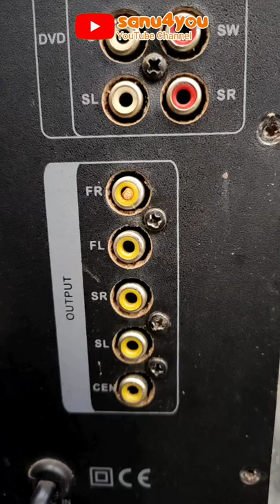hometheater repair JavRun, Shorts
hometheatre complaint, home theatre speaker connector complaint, home theatre saree speaker pin complaint,